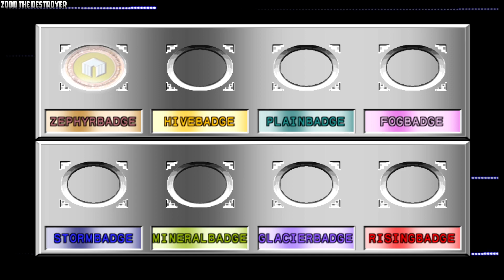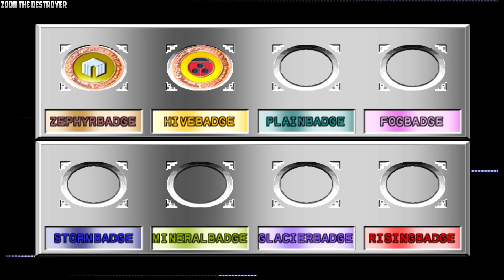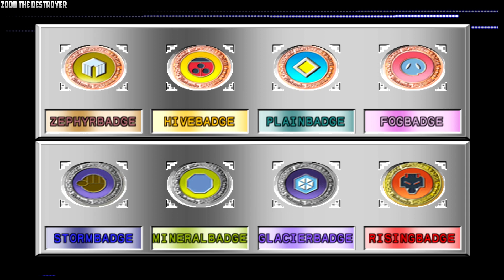Pokémon Stadium 2 Video 10 Prime Cup